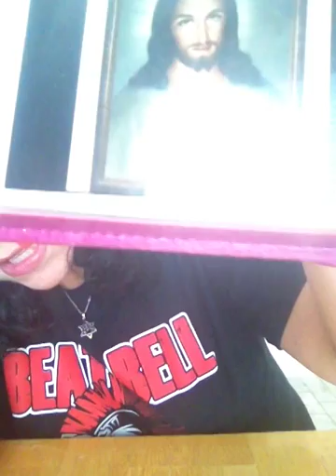The picture of "The Sacred Heart of Jesus" / Catholicism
I started out talking about my mother's experience with that picture, and ended up also talking about Catholicism.

I tried to upload this video yesterday, that's when I recorded it, but I wasn't successful.  Sorry about that my brothers and sisters in Yeshua.